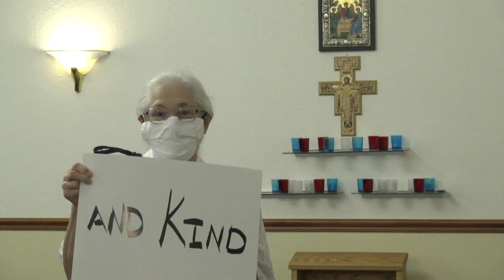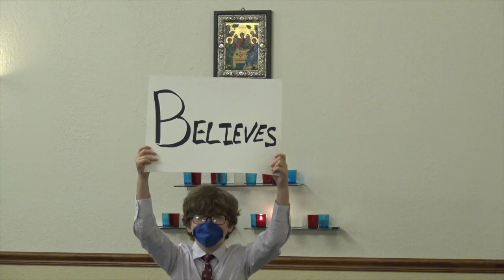1 Corinthians 13:4-8a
This video is about 1 Corinthians 13:4-8a